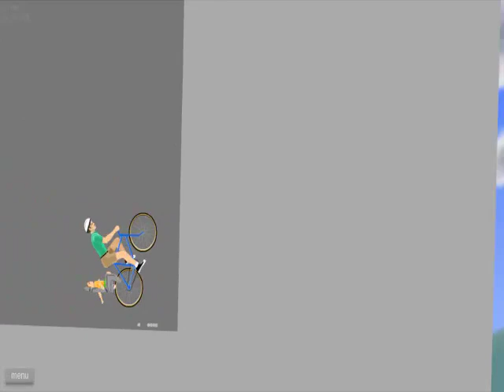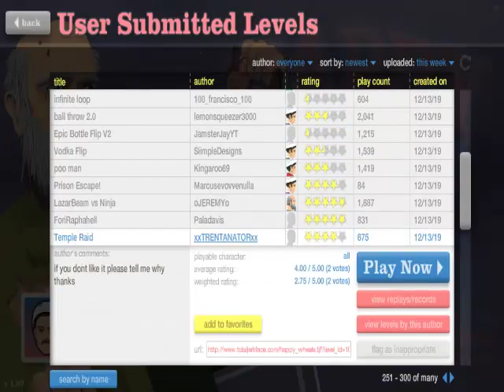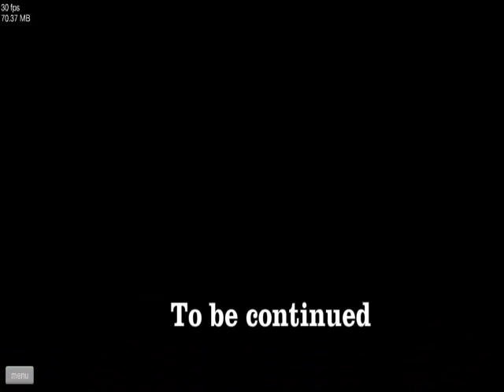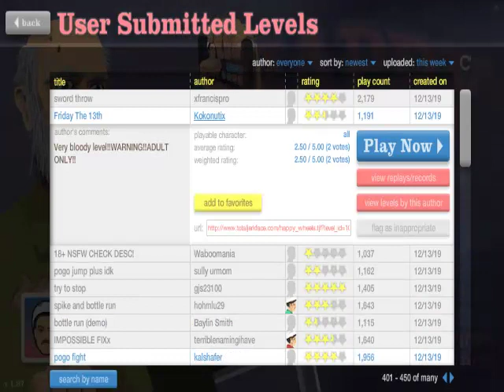RENZENS RANZIGE TROLLS - Happy Wheels Ep.198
Versteht mich nicht falsch: Es hat irre Spaß gemacht, die Maps dieses Users zu erkunden, aber die Fallen waren teilweise echt gemein.